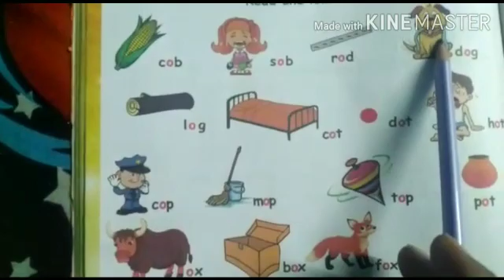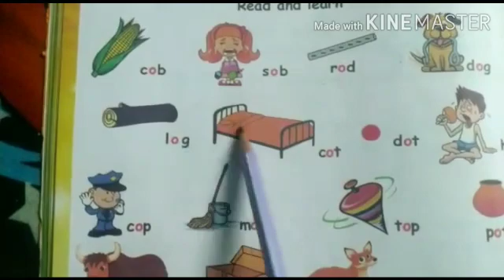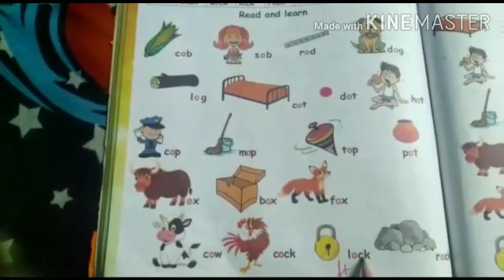KPSG/L.KG/ENGLISH/'O' SOUND WORD